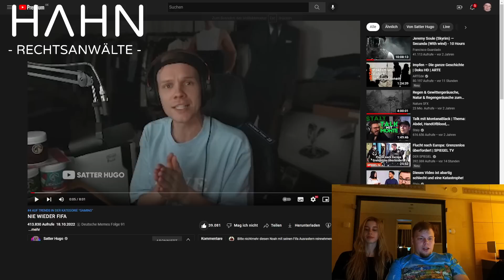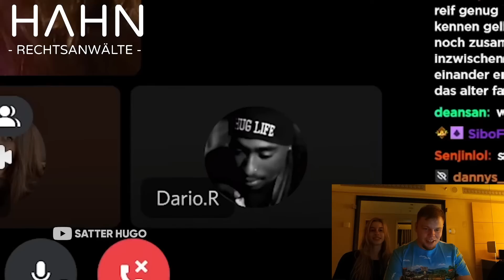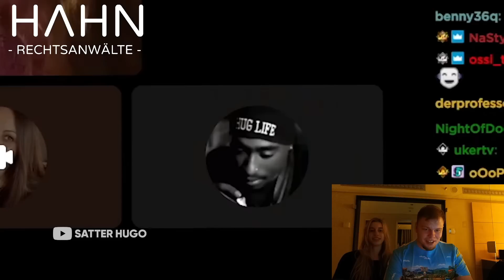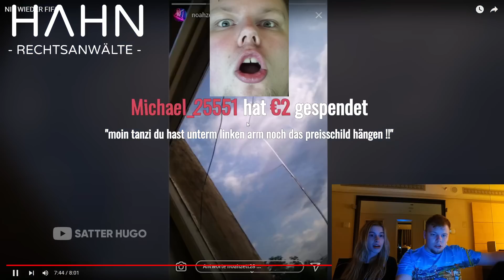Das ERSTE MAL mit LOLA 😉